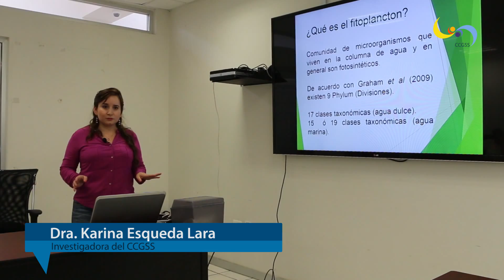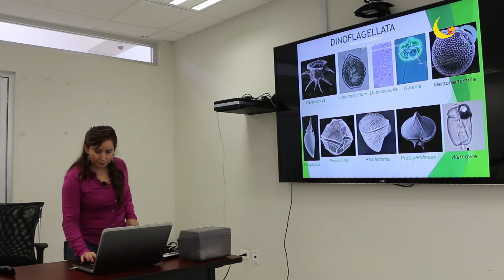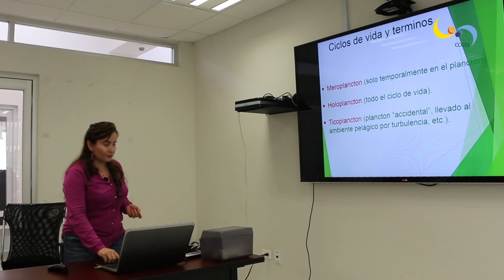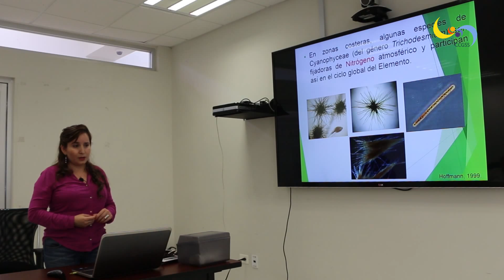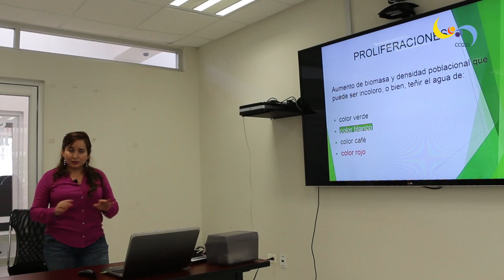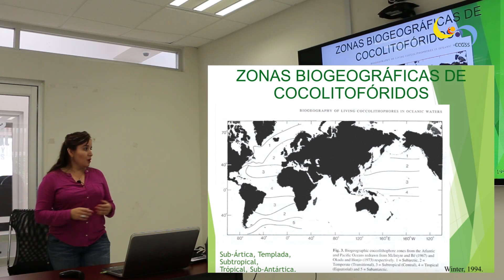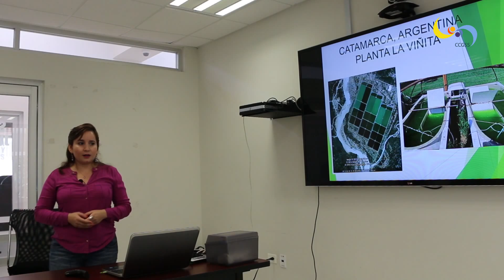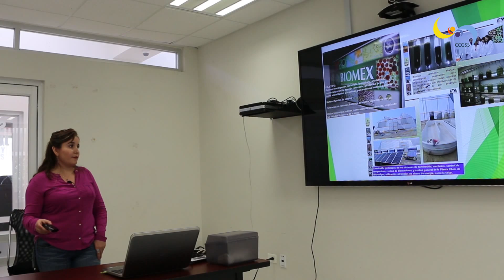Un vistazo al Fitoplancton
Parte del seminario impartido por la Dra. Karina Esqueda Lara, investigadora del CCGSS, en donde nos habló de la investigación, la importancia y el uso de estos organismos acuáticos.

Imágenes y edición: Arisbeth Hernández--- CCGSS